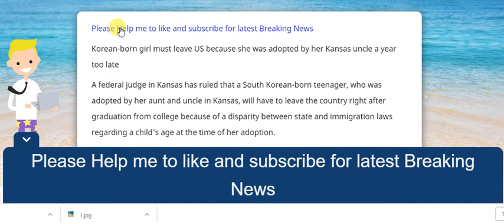Korean-born girl must leave US because she was adopted by her Kansas uncle a year too late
A federal judge in Kansas has ruled that a South Korean-born teenager, who was adopted by her aunt and uncle in Kansas, will have to leave the country right after graduation from college because of a disparity between state and immigration laws regarding a child's age at the time of her adoption.

Hyebin Schreiber was brought to the United States in 2012 at the age of 15 by now-retired Army Lt. Col. Patrick Schreiber of Lansing, Kansas and his wife, Soo Jin, who met in South Korea when he was stationed there in 1995, according to the Kansas City Star.

Schreiber delayed a formal adoption, in large part because the 27-year Army veteran spent much of 2013 and 2014 in Afghanistan, where he served as an intelligence officer.

He told the Star that he was advised by his lawyer that he could wait to finalize the adoption until Hyebin was 17. However, that rule only applies to the adoption of native-born Americans.

Under federal immigration law, foreign-born children must be adopted before they turn 16 to derive citizenship from an American. The birth certificate issued by Kansas was, in the eyes of the federal government, essentially null and void.

The bottom line: Hyebin will have to leave the country after she graduates from Kansas University, where she is a senior studying biochemistry.

U.S. District Judge Daniel Crabtree said in ruling against the family that the federal immigration law is "not ambiguous" and that the U.S. Citizenship and Immigration Services "interpreted the statue in accordance with its plain meaning."

In March, Sen. Roy Blunt, R-Mo., introduced a bill that would, if passed, remove the disparity by extending U.S. citizenship to foreign-born children adopted by Americans before the age of 18.